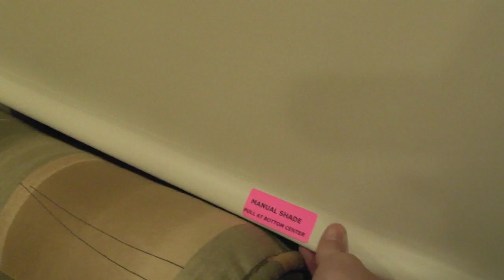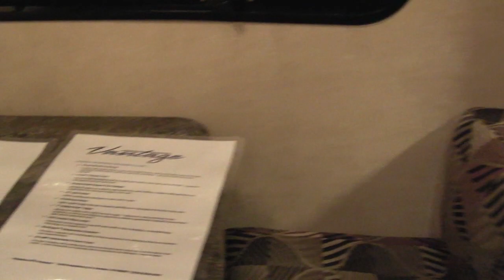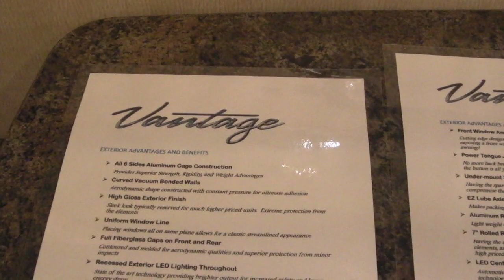2012 Vantage travel trailer 32FLS by Keystone St. Louis RV Show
Video tour of Vantage travel trailer by Keystone RV. 2012 Model Floorplan 32FLS on display at the St. Louis RV Vacation and Travel Show, January 13th-15th, 2012 America's Center downtown St. Louis.